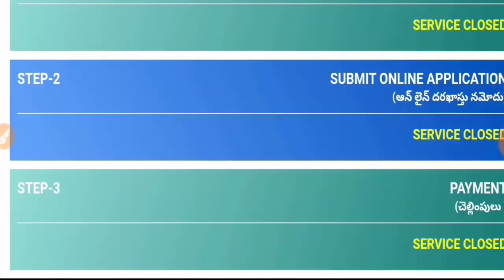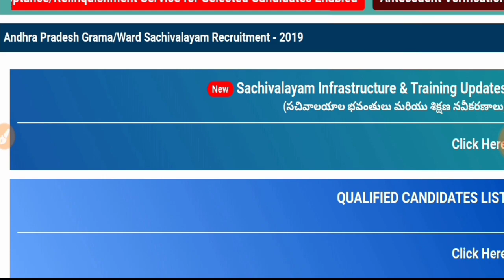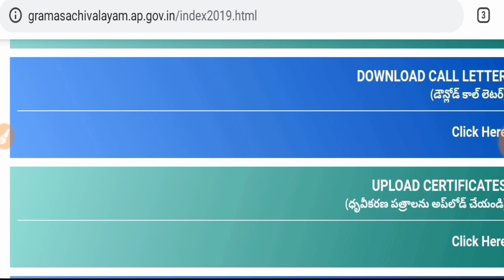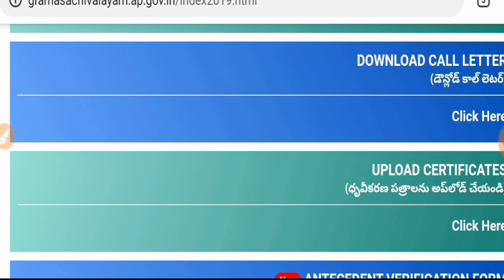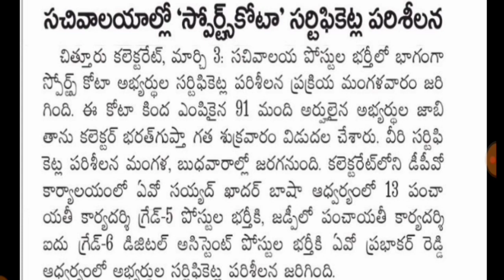grama sachivalayam 2020 నోటిఫికేషన్ 2019 లో క్వాలిఫై అభ్యర్థులకు సర్టిఫికెట్ వెరిఫికేషన్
From APNirudyogiEducation